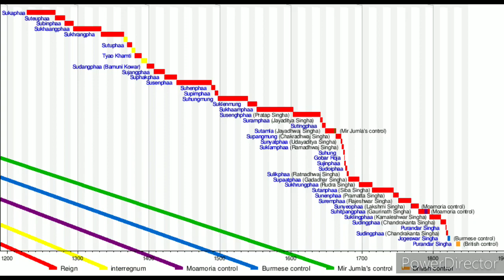History of Assam - The Ahom Dynasty - Part 2 আহোম সাম্ৰাজ্য - ২য় ভাগ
Second part of Ahom dynasty video consists of the information about the ahom era after Sukafa. pictures are only for reference purpose. next video will be uploaded next Thursday.